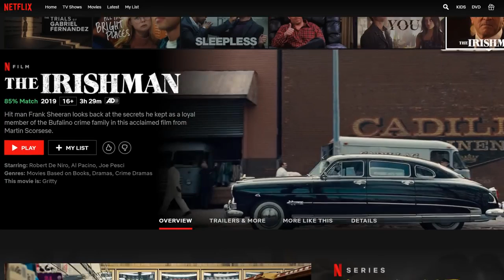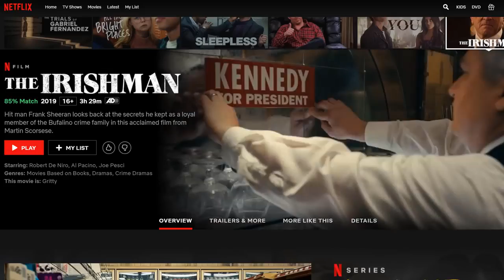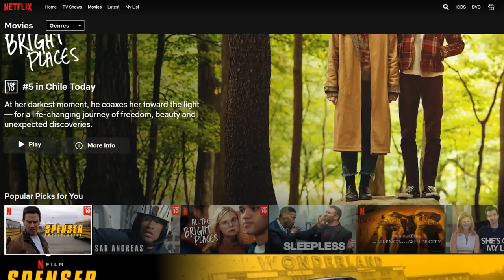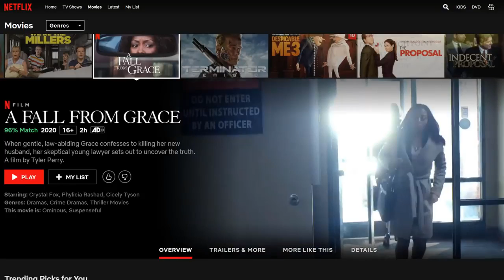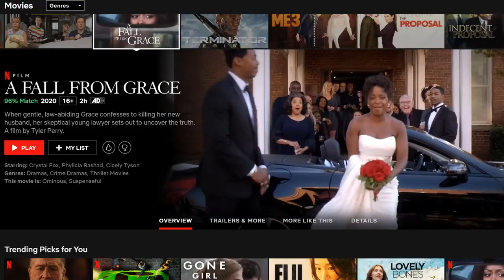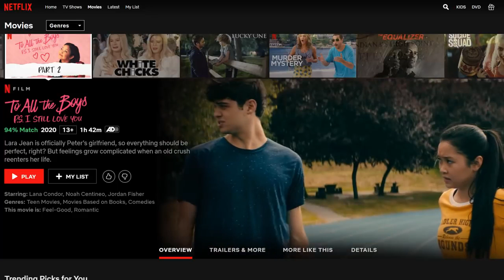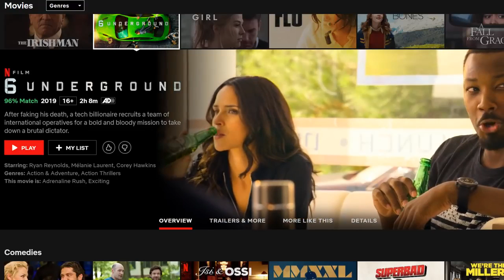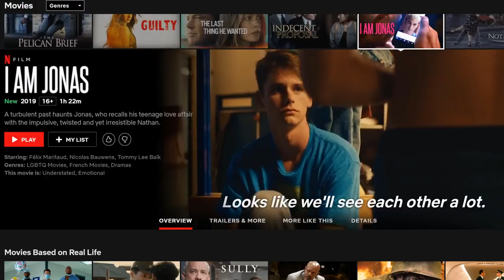Top 10 netflix movies in 2020